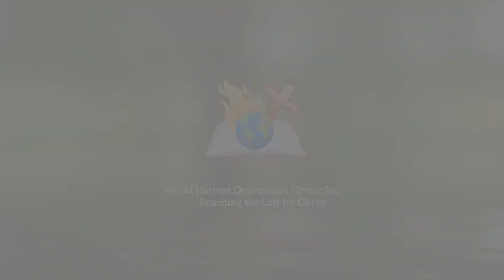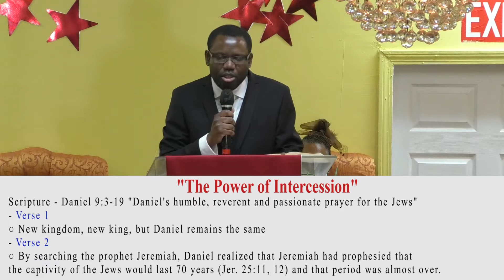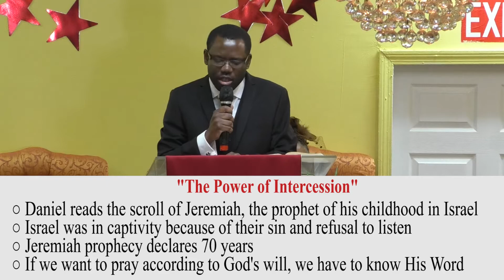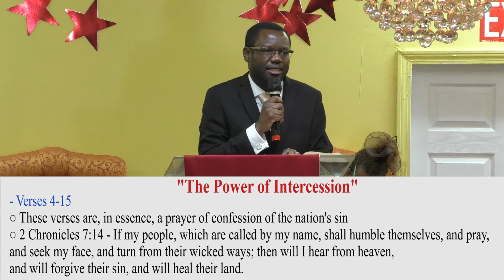The Power of Intercession | Bro. Celon Blair | Daniel 9:3-19 KJV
This Year's theme.